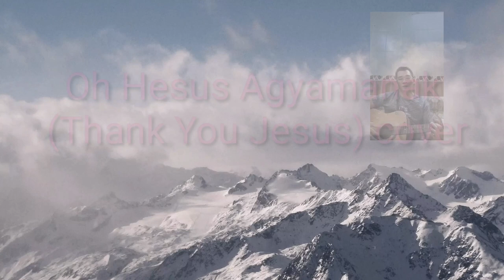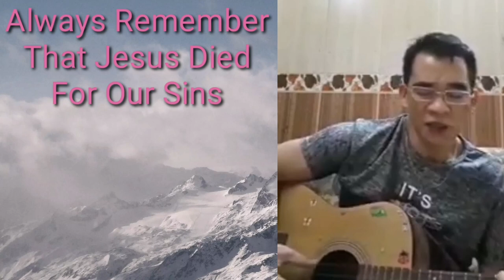OH HESUS, AGYAMANAK (COVER)